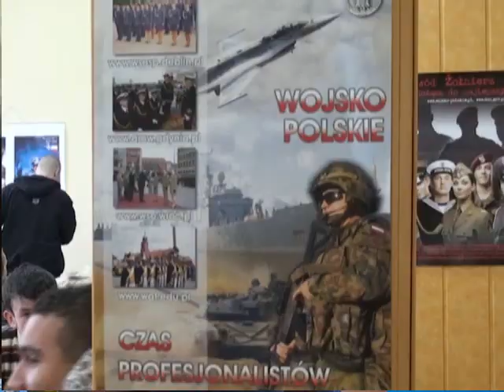Powiat Żarski: Kwalifikacja wosjkowa w 2010 r.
9 lutego odbyła się inauguracja kwalifikacji wojskowej w Powiecie Żarskim.